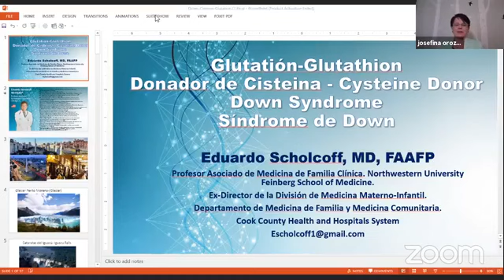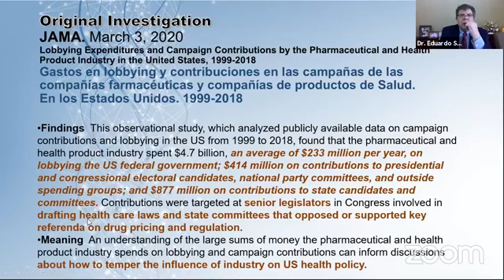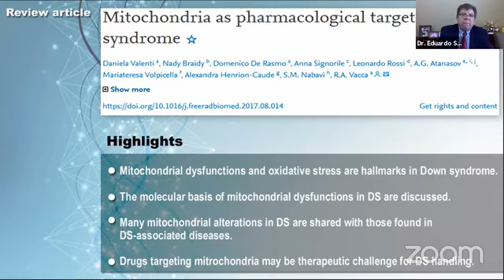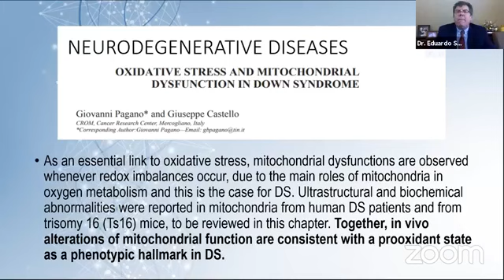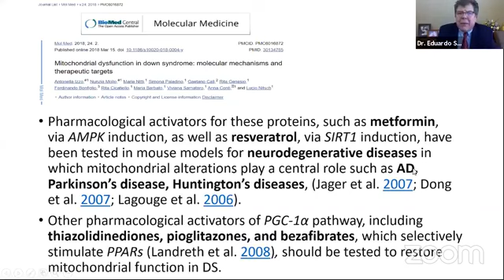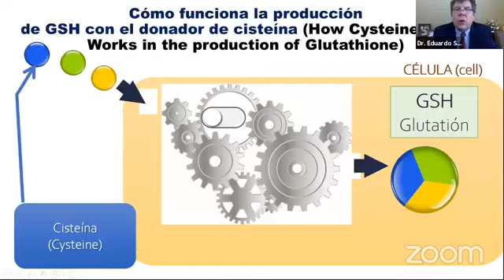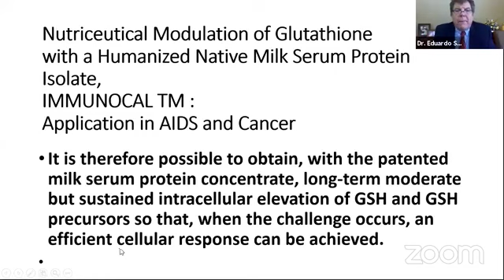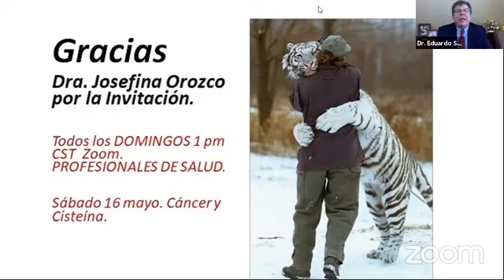GLUTATION & Sindrome DOWN, Dr Eduardo Scholcoff, 14 Mayo 2020, 1500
✨ DECUBRIMIENTO ✨ equivalente a la Penicilina en el Siglo XXI, QUE ES LO QUE HACE?, Elevar de forma NATURAL los niveles de GLUTATION a Nivel Celular, y el Dr. Eduardo Scholcoff nos comparte su  💖 EXPERIENCIA & RESULTADOS 💖 como desde nuestras celulas esta en constante desarrollo el Sistema Inmunologico, el cual estamos desarrollando continuamente desde la gestacion hasta el dia de hoy, y al usar un DONADOR DE CISTEINA Natural con el cual podemos empezar a mejorar nuestra calidad de vida por elevar los niveles de GLUTATION ...

E.U. 🇺🇸,
Mexico 🇲🇽,
Canada 🇨🇦,
Republica Dominicana
Guatemala 🇬🇹,
Colombia 🇨🇴,
Peru 🇵🇪,
España 🇪🇸

DIOSTeAma
GODLoveYou